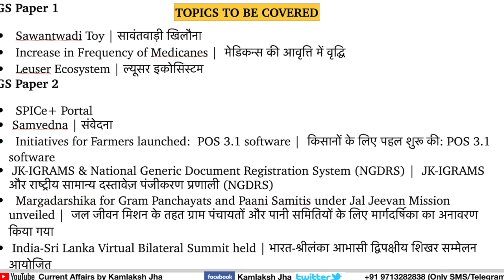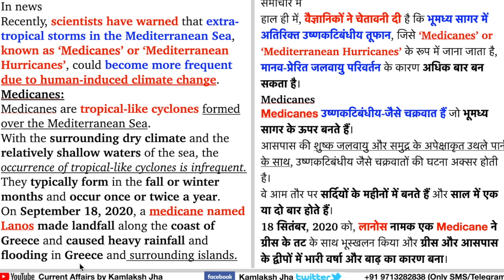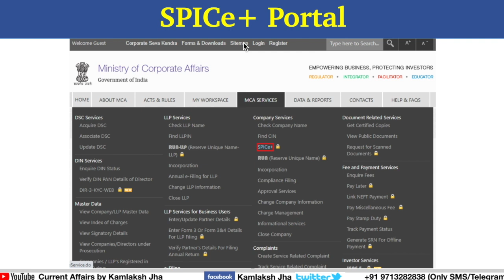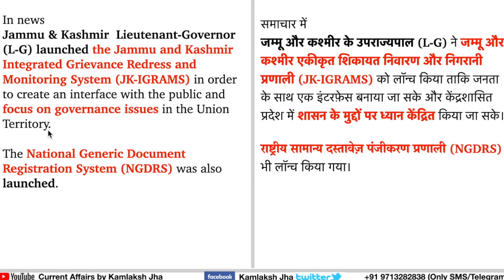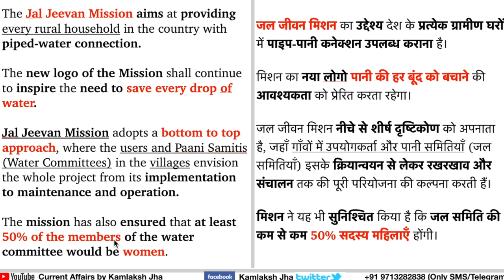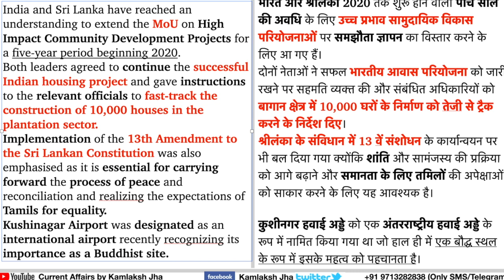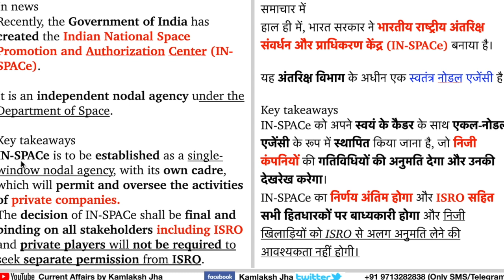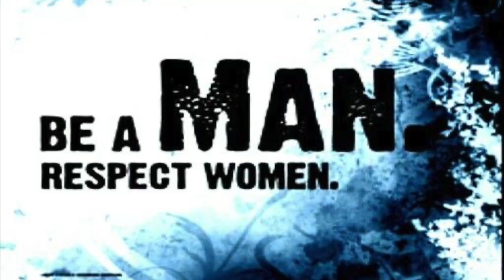03 October 2020 Daily Current Affairs The Hindu Indian Express PIB News UPSC IAS PSC| KAMLAKSH JHA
00:00  Introduction
02:42 Sawantwadi Toy | सावंतवाड़ी खिलौना
04:31  Increase in Frequency of Medicanes |  मेडिकन्स की आवृत्ति में वृद्धि
07:02  Leuser Ecosystem | ल्यूसर इकोसिस्टम
09:40 SPICe+ Portal
12:45 Samvedna | संवेदना
14:39  Initiatives for Farmers launched:  POS 3.1 software |  किसानों के लिए पहल शुरू की: POS 3.1 software
16:54 JK-IGRAMS & National Generic Document Registration System (NGDRS) |  JK-IGRAMS और राष्ट्रीय सामान्य दस्तावेज़ पंजीकरण प्रणाली (NGDRS)
20:07  Margadarshika for Gram Panchayats and Paani Samitis under Jal Jeevan Mission unveiled |  जल जीवन मिशन के तहत ग्राम पंचायतों और पानी समितियों के लिए मार्गदर्षिका का अनावरण किया गया
23:57 India-Sri Lanka Virtual Bilateral Summit held | भारत-श्रीलंका आभासी द्विपक्षीय शिखर सम्मेलन आयोजित
29:16  India successfully test-fired BrahMos supersonic cruise missile |  भारत ने ब्रह्मोस सुपरसोनिक क्रूज मिसाइल का सफल परीक्षण किया
30:52   Virgin Hyperloop to do feasibility study |  व्यवहार्यता अध्ययन करने के लिए वर्जिन हाइपरलूप
33:49 Indian National Space Promotion and Authorization Center |  भारतीय राष्ट्रीय अंतरिक्ष संवर्धन और प्राधिकरण केंद्र
37:06 How to get PDF  | Home work | END

आपको रोज़ current affairs की pdf मिलेगी  कोई भी न्यूज़ नहीं छूटेगी, नीचे दी गयी सभी Services आपको Monthly package में मिलेगी
1. Daily Lecture PDF (For Daily revision)
2. Weekly compilation PDF
(For weekly revision)
3. Monthly compilation PDF
(For Monthly revision)
4. Print Friendly Monthly magazine (English - Hindi separate)
5. Complementary: Monthly MCQ Bank (Eng-Hindi) (min.150questions on CSE pattern)

Registration form ध्यान से भरिएगा भरने के बाद

24 घंटे के अंदर आपको pdf मिलना शुरू हो जाएगी

अगर आप पहले Current Affairs by Kamlaksh Jha का Paid subscription पहले ले चुके है और दोबारा फिर लेना चाहते है तो सिर्फ़ आपको :

1. payment screenshot
2. जो service आपको चाहिए उसकी detail
3. ईमेल पर ये ज़रूर लिख देना की आप पहले register हो चुके थे